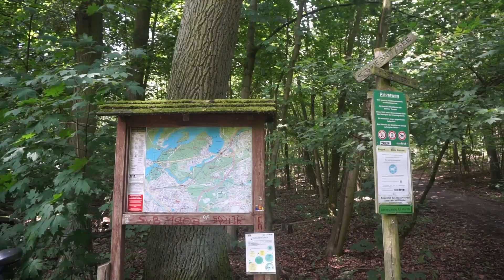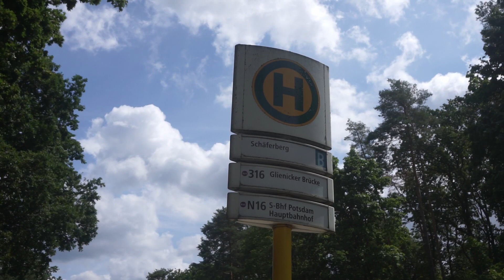Rauf auf die Gipfel Berlins: Schäferberg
Wandern in Berlin. Unter dem Motto "Rauf auf die Gipfel Berlins" besteige ich die 6 höchsten Berge Berlins. Jeder Berg ist über 100m hoch. Die Tour geht oft am Wasser entlang . Ich starte am S-Bhf Griebnitzsee. Dann laufe ich über den Moritzberg und den Schäferberg zum S-Bhf Wandlitzsse.
Diese Tour habe ich am 11.7.23 gemacht.